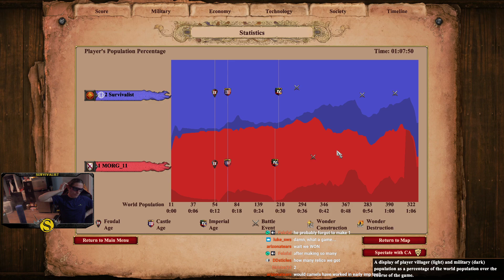Tough treb war | Arena | Chinese vs Burgundians